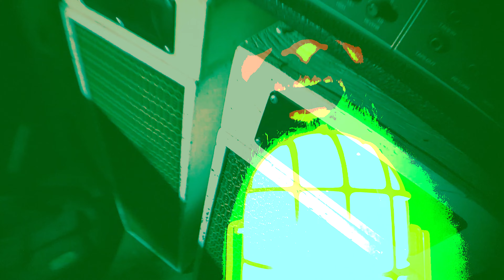Royal Holland "Sunshine"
New video for my song "Sunshine" from the Moonlight Twins EP. available FREE